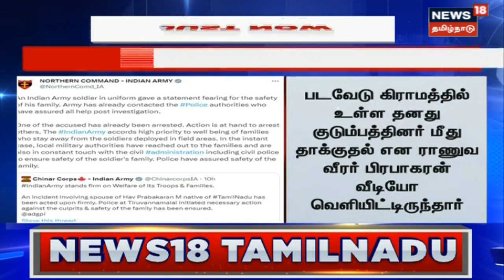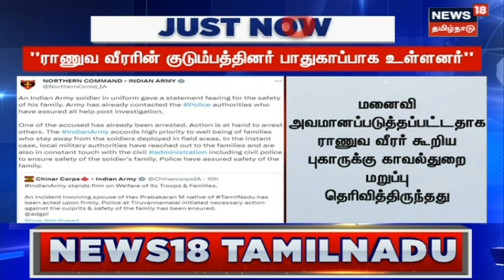Army Man Complaint | "ராணுவ வீரரின் குடும்பத்தினர் பாதுகாப்பாக உள்ளனர்" - இந்திய ராணுவம்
ராணுவ வீரரின் குடும்பத்தினர் மீது தாக்குதல் நடத்தியவர்களில் ஒருவர் கைது செய்யப்பட்டுள்ளார். செய்திகளை துல்லியமாகவும் துரிதமாகவும் வழங்கும் தமிழகத்தின் முதன்மை செய்தி தொலைக்காட்சி உங்கள் நியூஸ்18 தமிழ்நாடு.

News18TamilNadu | Army Man ComplaintTamil News